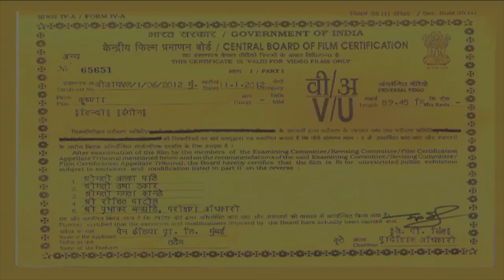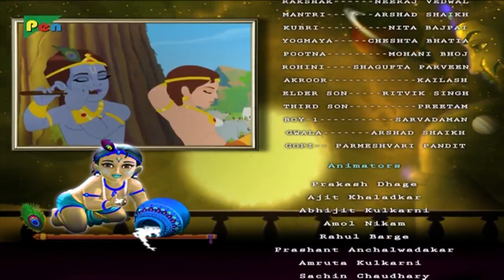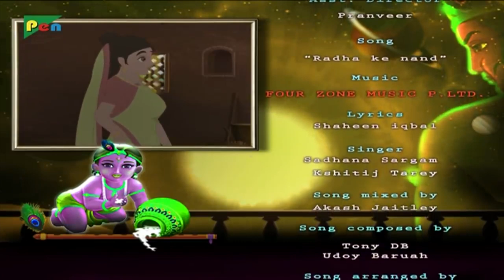Krishna Full Animated Movie 2019 | Animated Movies For Kids | Pen Bhakti | Children's Day Special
One of the most recognizable, loved figures of Indian culture and mythology, Krishna and his stories make for an arresting, riveting tale. The extra-ordinary tale of Lord Krishna's birth, his adventures as a kid, his pranks and playfulness, his bonding with everyone who comes across him and the devotion he evokes, is captured and brought to light in this wholesome, enchanting animation film.
 This film narrates the tale from Krishna's childhood friend, Sudama's perspective. It traces the life of Krishna from his birth in the prison cell of Kansa, to his growing years in Vrindavan and Gokul, to his victory over his evil uncle Kansa, finally how as the king of Dwarka, Krishna, the all knowing, embraces everyone from all walks of life, including his childhood friend Sudama, as an equal.